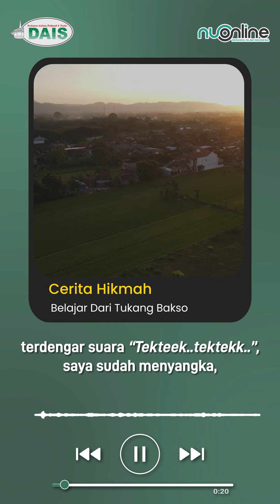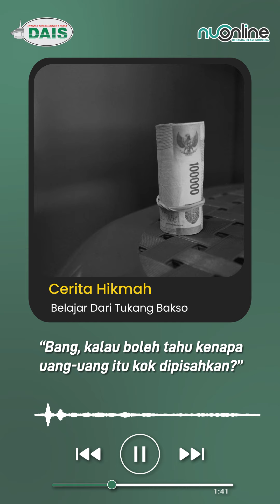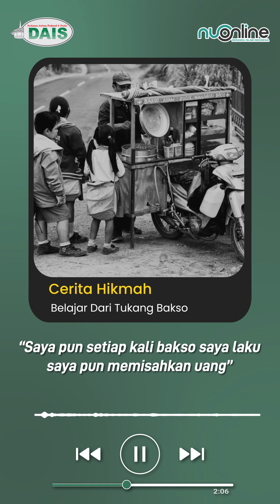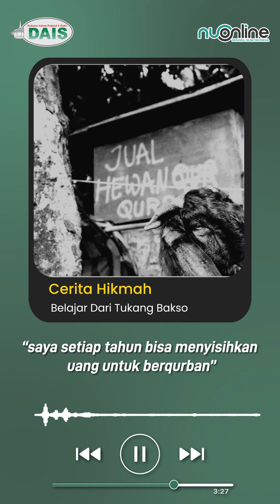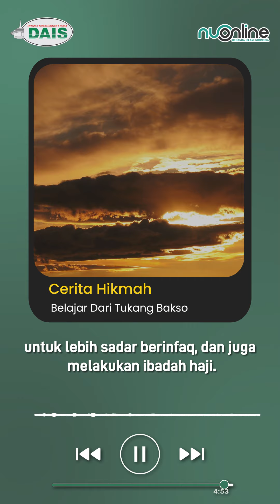Belajar Mengatur Keuangan dari Tukang Bakso - Hikmah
Kisah Pak Karno, si tukang bakso satu ini akan memberikan tauladan untuk kita semua
lewat ceritanya berikut ini. Simak video ini dari awal sampai akhir ya semuanya. Semoga bermanfaat!